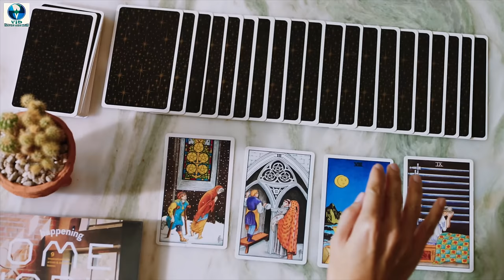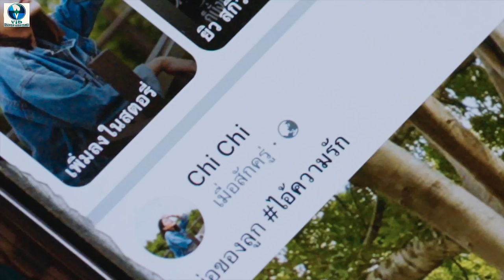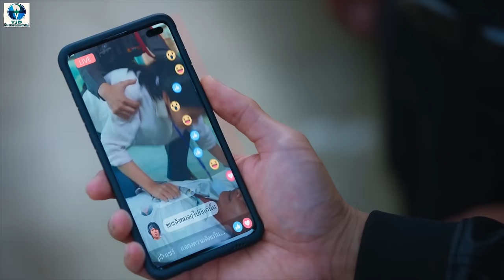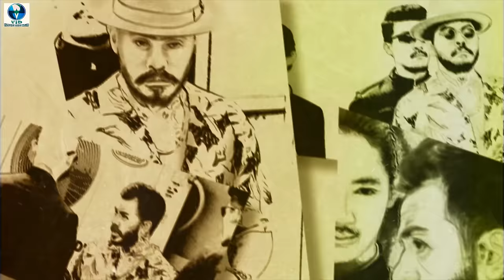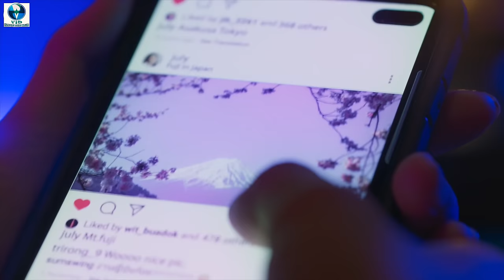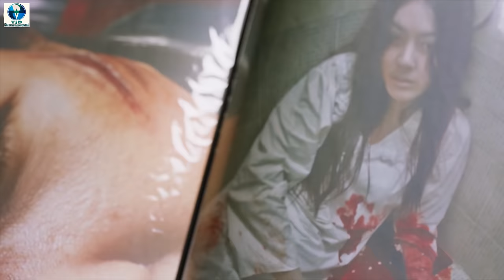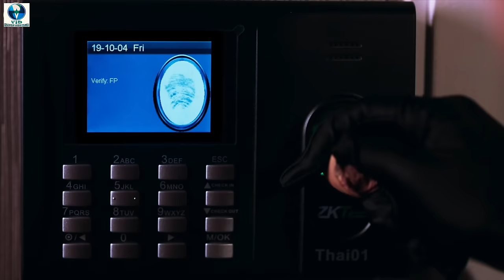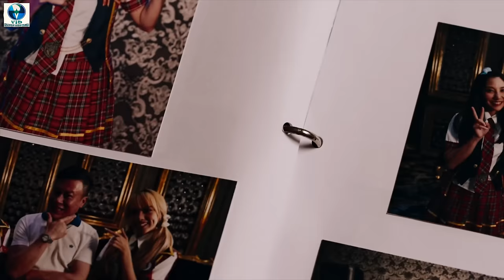Print Size Spy Girl | Full Length English Movie | Action, Comedy | Yong Armchair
Synopsis:
One day, she happened to meet Fayfa, a tall policeman who she has secretly admired since university days. The two together investigated the case by allowing Shisu to disguise herself as an idol in a club. But will the work lead to her fulfilment of the heart or not?

Director: Not Bunyawat Chomthong

Cast:
Bell Sawanya Liangprasit
Pim Latkamon Pinrojkirati
Yong Armchair